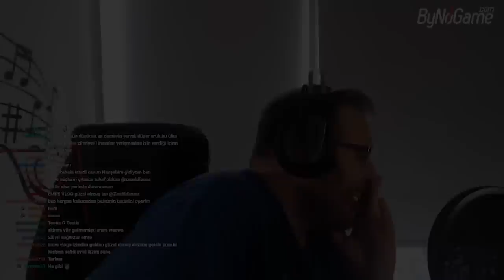ZeuSidiouss Komik Anlar #26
Zafer Emre Ürük Türkçe komik eğlenceli anlar funny moments ZeuSidiouss Komik Anlar #26 videosu.